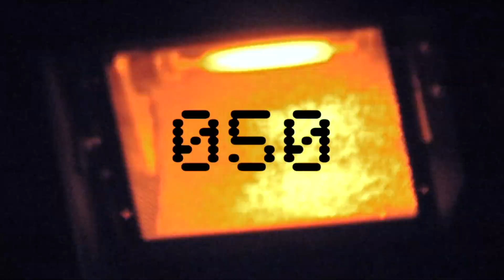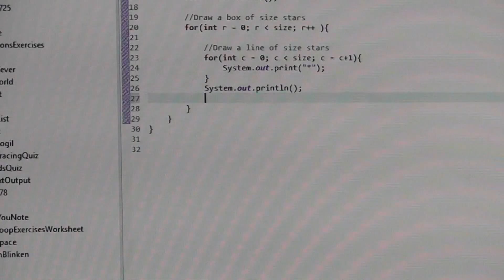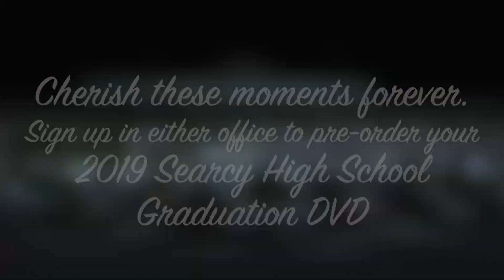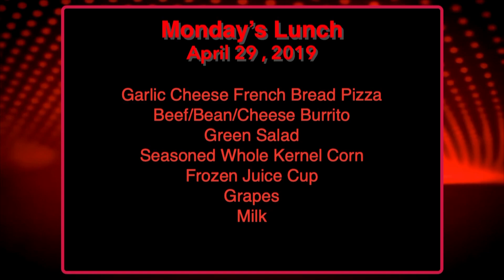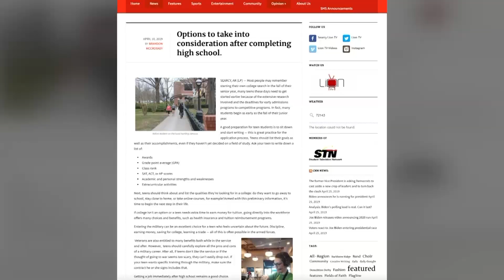4 26 19 Show